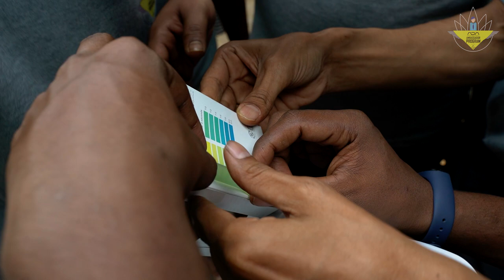ADA Ambassador Program S4 Ep. 4 - Learn From Nature - Part 1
The most awaited episode of the season.
Join the candidates as they explore nature in Wayanad.
Understand how important it is for us to learn from nature.

The ADA Ambassador program encourages hobbyists to up their aquascaping hobby and helps them move to the next stage in the hobby of aquascaping.
This is the world's first and only show for aquarium hobbyists and you get to be part of their journey as they learn, work hard to become ADA Ambassadors and will compete to be crowned "The Nature Aquarium Master".

Come live the journey of the Ambassador Candidates as they make their way to become ADA Ambassadors.
Find out who gets crowned "The Nature Aquarium Master"

Follow us on the following channels for behind the scene footage and exclusive content

If you want to visit the gallery where all the action took place.
Address:
Still Water Aquatics, #70/1, 3rd Floor, J&K Bank Building, Mission Road, Sampangirama Nagar, Bangalore - 560027.